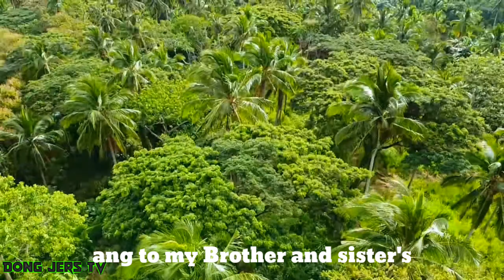SOLO CAMPING WITH DRONE SHOTS SO RELAXING / DONG JERS TV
SOLO CAMPING WITH DRONE SHOTS SO RELAXING